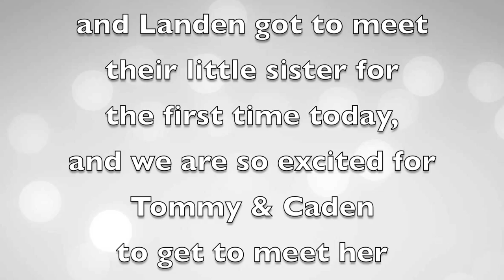KIDS REACTIONS TO THEIR NEW SIBLING!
I'm still working on the birth video, so hopefully I will have that one up for you all next!

♡♡♡♡♡♡♡♡SOCIAL MEDIA♡♡♡♡♡♡♡♡